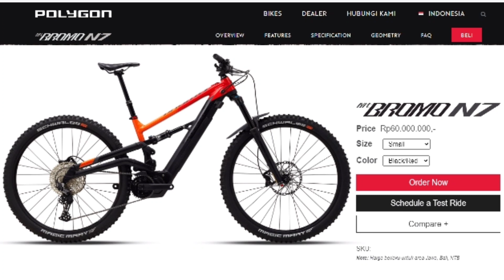First eBIKE Full Suspension POLYGON : BROMO N7 N8 - Patuha Bike Park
Travel 160mm. 29" Wheel. Chainstay 435mm.